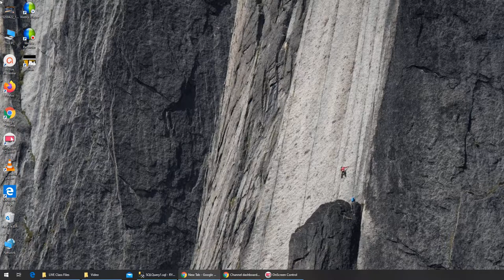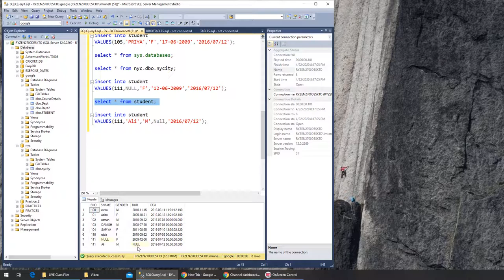24 - SQL - NULL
how to pass null as a value
-- also if you dont pass a value at all by default sql will put NULL in that column